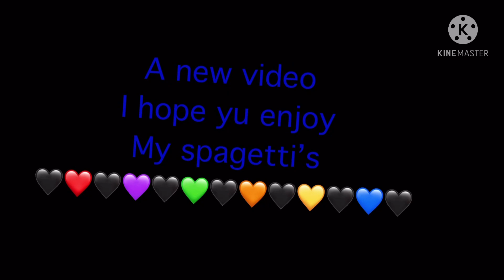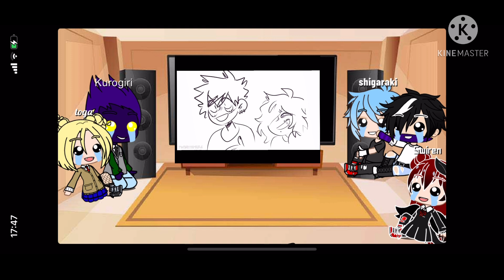LoV react to shigadabi| gay gacha | my first reaction video EVER | hope yu enjoy| C_o_l_o_u.r